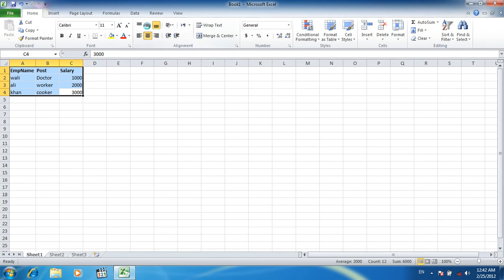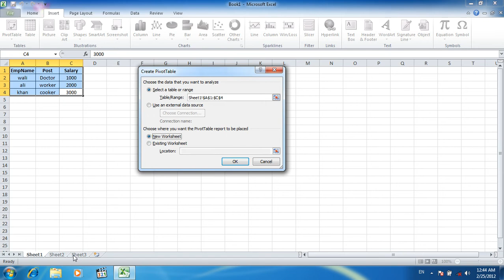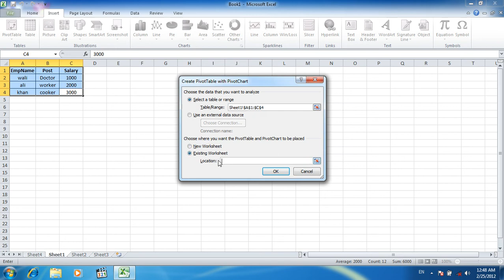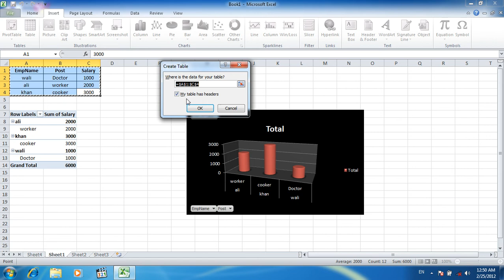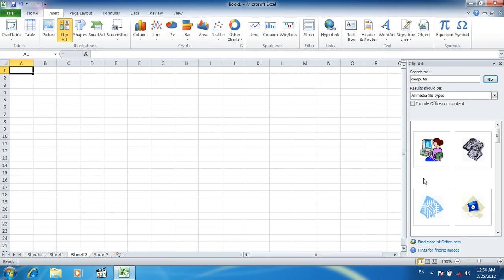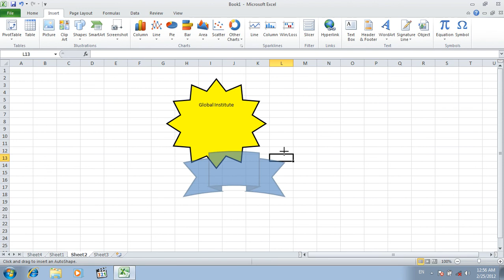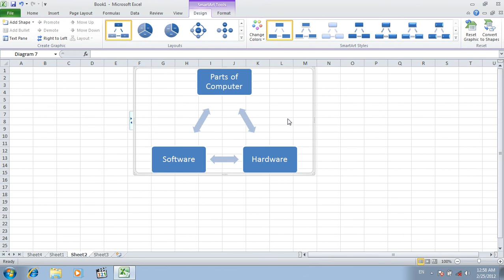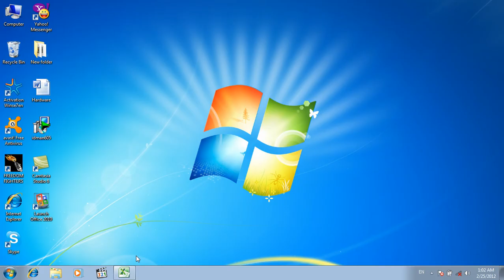16 DayTable,IIlustration Insert Menu